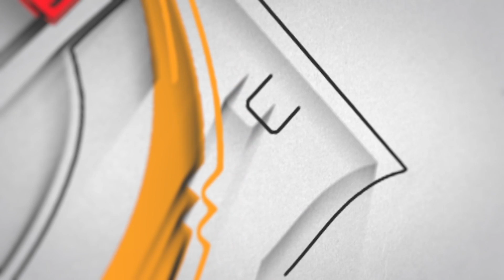Tribute to Ustad Iqbal Ahmed Khan | Delhi Gharane Ki Gayaki | Yatindra Mishra | Jashn-e-Adab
Tribute to Ustad Iqbal Ahmed Khan.
A memorable interview of Indian Classical Vocalist Ustad Iqbal Ahmed Khan with Yatindra Mishra at Jashn-e-Adab's, Ummeed ki Kiran.

नहीं रहे संगीत के सरताज उस्ताद इक़बाल अहमद खान, आखिरी बार हमने उस्ताद इक़बाल अहमद खान को इंडियन आइडल में देखा था. जहां इंडियन आइडल के कंटेस्टेंट ध्रुव शर्मा ने उनका ज़िक्र करते हुए उनसे माफी भी मांगी थी. आपको बता दें, दिल्ली घराने के संरक्षक उस्ताद इक़बाल अहमद खान को भारतीय शास्त्रीय संगीत का सरताज माना जाता था.